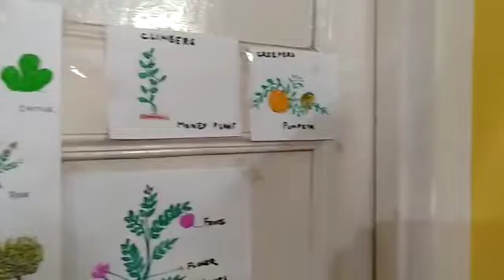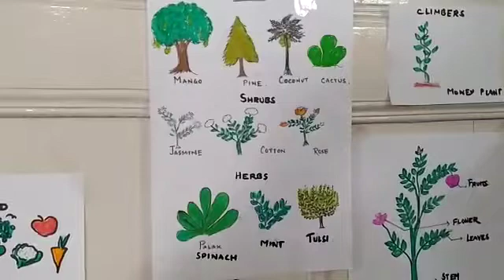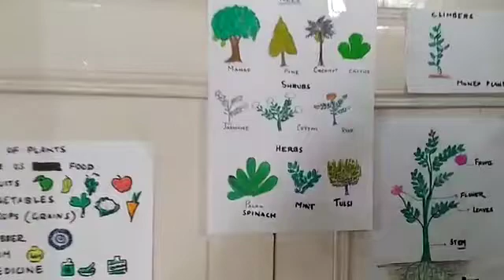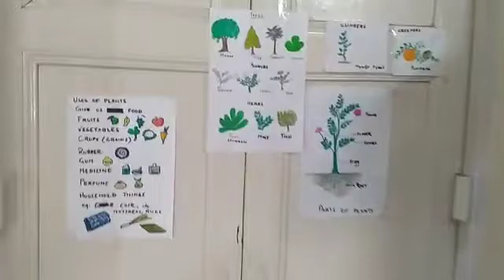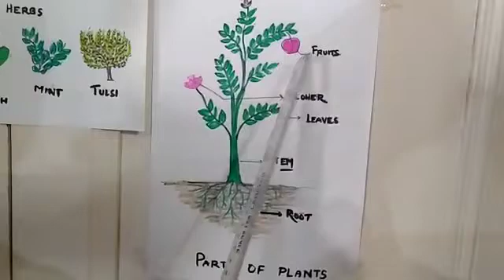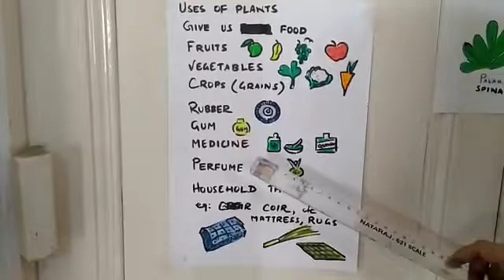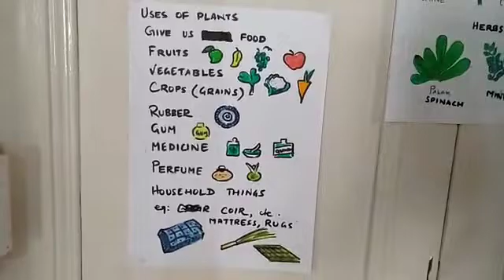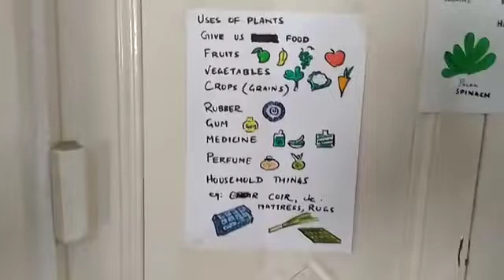Class II EVS ch Plant Kingdom